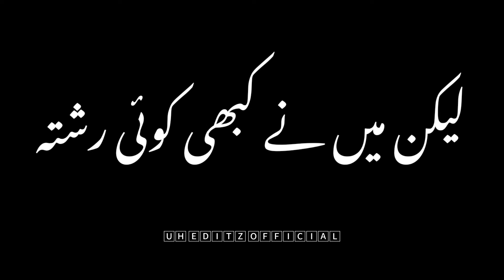lekin maine kabhi Koi rishta matlab ka lia nhi Rakha Black Screen Lyrics